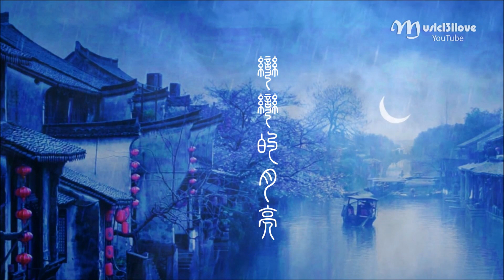🌏 齊豫 鄭雲龍《彎彎的月亮 》🌙 遙遠的夜空 有一個彎彎的月亮 ... ♥ ♪♫*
《彎彎的月亮》演唱：齊豫 鄭雲龍 詞曲：李海鷹
女：
遙遠的夜空
有一個彎彎的月亮
彎彎的月亮下面
是那彎彎的小橋

小橋的旁邊
有一條彎彎的小船
彎彎的小船悠悠
是那童年的阿嬌

合：嗚

男：
阿嬌搖著船
唱著那古老的歌謠
歌聲隨風飄
飄到我的臉上

合：
臉上淌著淚
像那條彎彎的河水

男：
彎彎的河水流啊
流進我的心上

合：啊

合：我的心充滿惆悵
女：不為那彎彎的月亮
合：只為那今天的村莊
女：還唱著過去的歌謠

合：啊 故鄉的月亮
女：你那彎彎的憂傷
男：穿透了我的胸膛

男：
遙遠的夜空
彎彎的月亮下面
是那彎彎的小橋

合：
小橋的旁邊

男：彎彎的小船悠悠
女：是那童年的阿嬌
合：嗚 彎彎的月亮